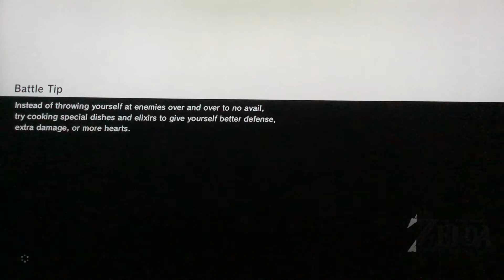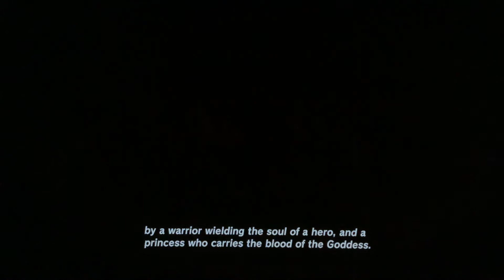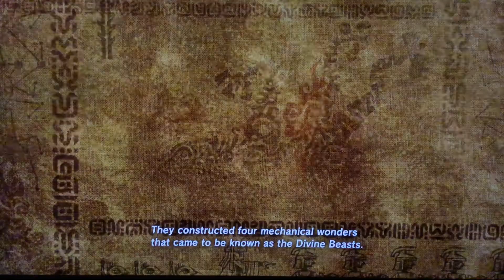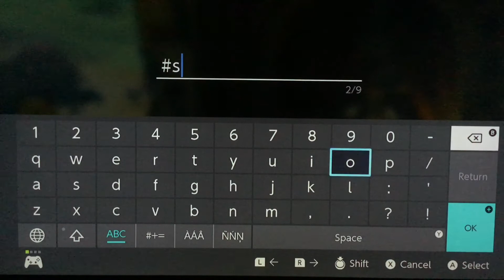Legend of Zelda BotW let’s play:Ancient prophecy!